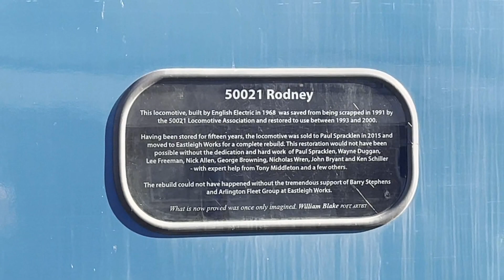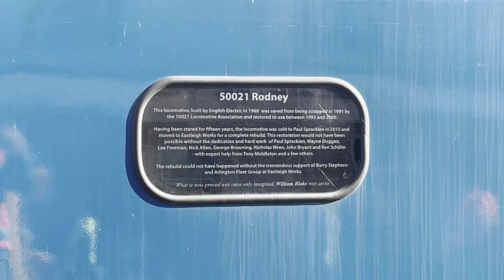50021 `Rodney`(Dave) & 50026 `Indomitable` Stabled @ Eastleigh Arlington , 14-10-23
50021 `Rodney`(Dave) & 50026 `Indomitable` Stabled @ Eastleigh Arlington on the 14th October 2023
This Was During A Invited Tour of The Works and The Class 50s Were All I Am Aloud To Publish With Permission